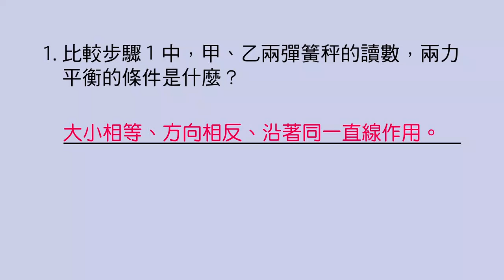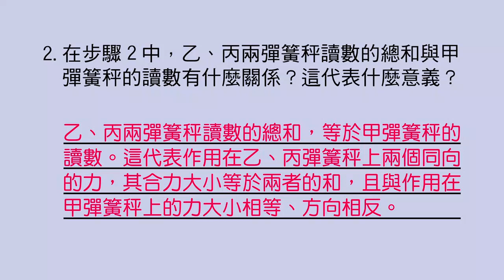29 6 1 實驗 力的平衡與合成 問題與討論